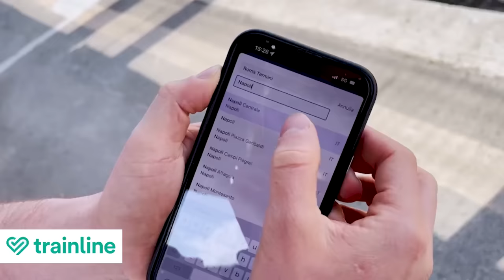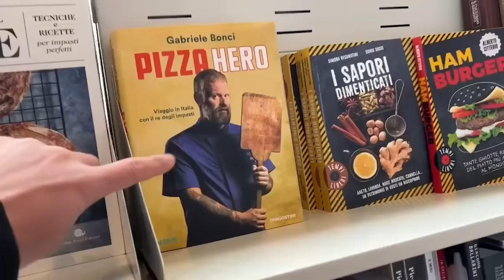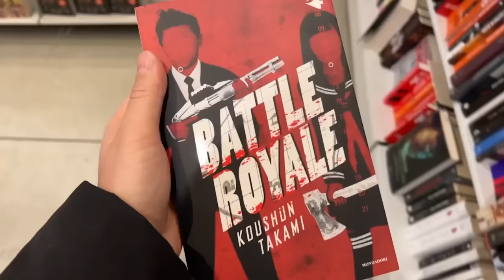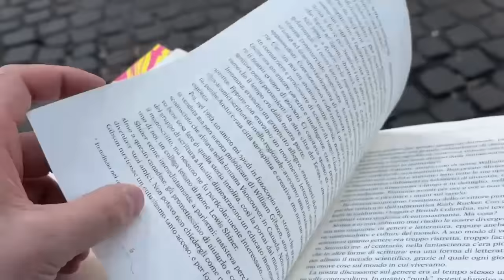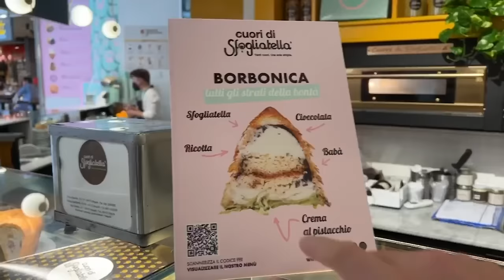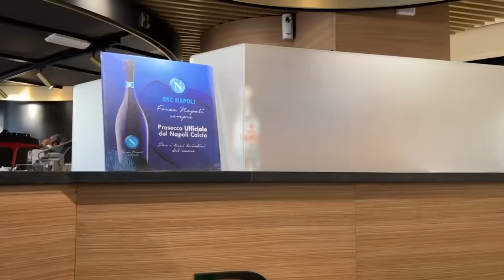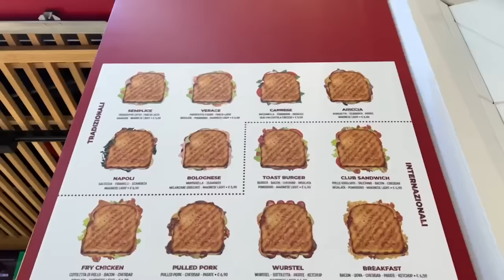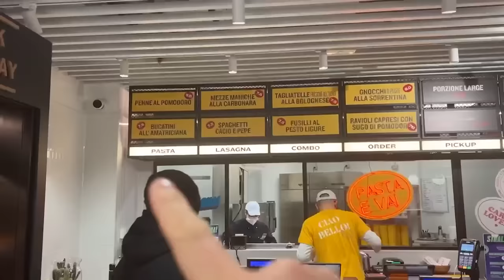SOPRAVVIVO e MANGIO per 24H nella STAZIONE di NAPOLI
pizza e burrito: si può vivere per un giorno mangiando solo il cibo della stazione di Napoli?

🍝🍕🌭 SE HAI LETTO FINO A QUI SEI UNO CHE APRE LE DESCRIZIONI! GRAZIE ZI! COMMENTA CON “ SO IL PIÙ MATTO!” 🍝🍕🌭

In questo nuovo video andiamo a vivere per 24 ore nella stazione di Napoli ❤️